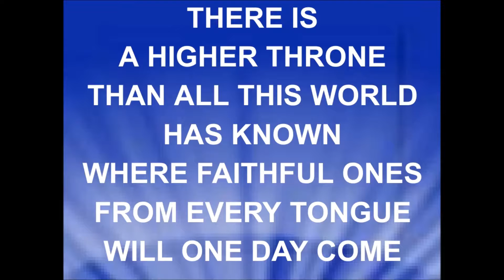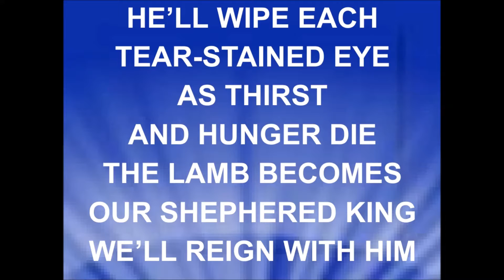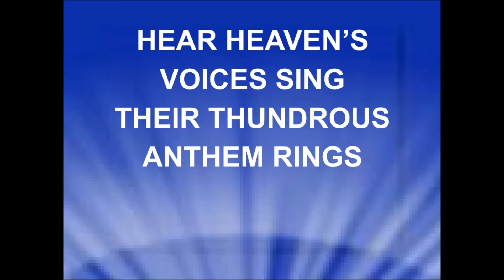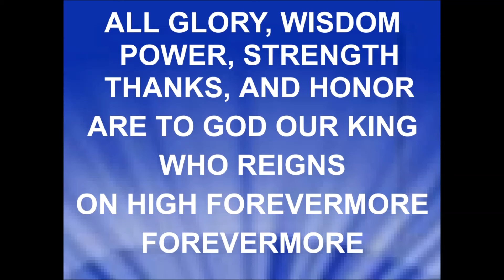THERE IS A HIGHER THRONE - Keith & Kristen Getty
KIETH & KRISTEN GETTY